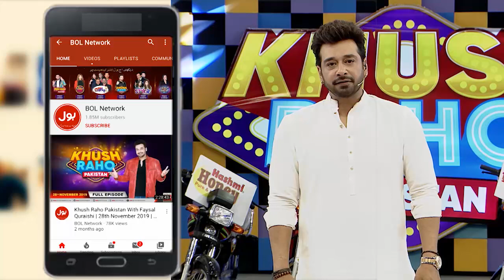Hit The Ball On Spoon | Khush Raho Pakistan | Faysal Quraishi Show | Instagramers Vs TickTockers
Instagramers Ki Koshishain Hui Nakaam!
Tiktokers Nay Manaya Jeet Ka Jashan!